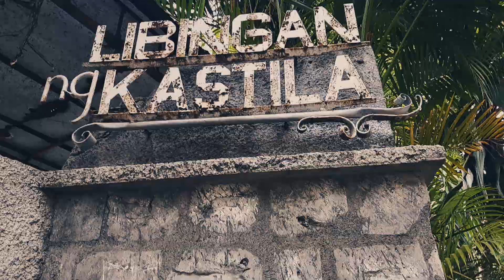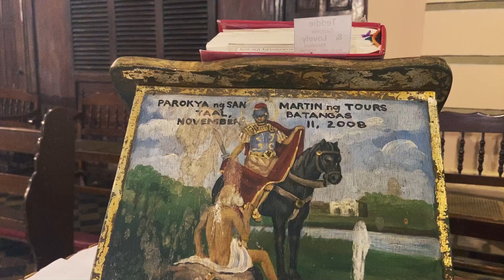Taal Basilica (PART 2) | FR. DAKS RAMOS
Video Editor: Arch. Axel Catapang